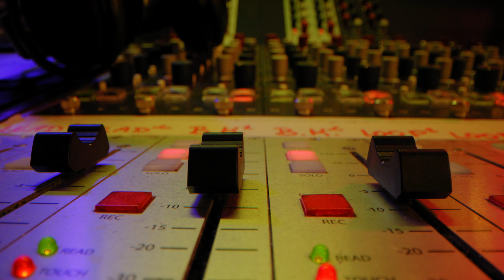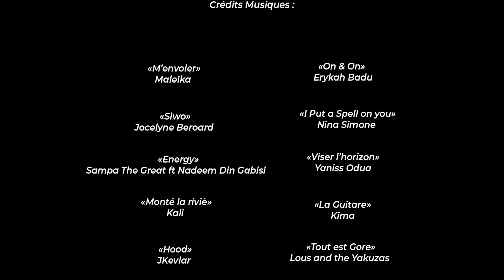D'MUSIC STUDIO - MALEÏKA [Episode 21]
Découvrez MALEÏKA dans l’émission D’Music Studio !

Une production JACKSOUND Studio pour D’Music

Une réalisation JACKSOUND Studio

Montage MXII FILMS & JUST CHRIS